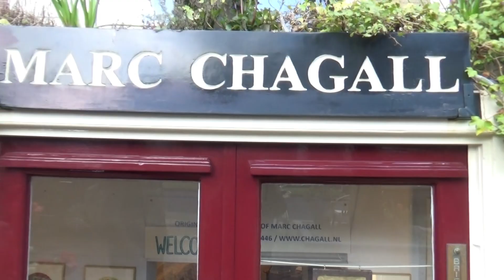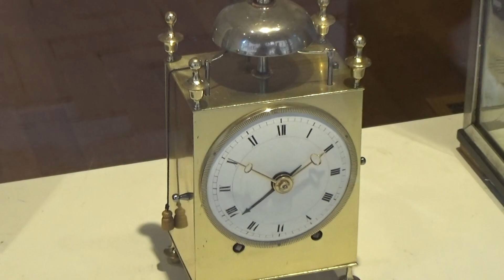Canals of Amsterdam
**Title: "Canals of Amsterdam"**

*(Verse 1)*
Underneath the pale, Dutch sky,
Water whispers as boats drift by,
Cobblestone paths and bicycles glide,
Through the heart of this city, so full of pride.

*(Pre-Chorus)*
Where the old meets the new, in the glow of the lights,
And reflections dance on the water each night,

*(Chorus)*
Oh, the canals of Amsterdam, calling me home,
Where the stories flow like rivers, and I'm never alone.
Through the arches and bridges, I hear a melody,
The canals of Amsterdam sing to me.

*(Verse 2)*
Tulips bloom where the markets meet,
With scents of coffee and warm, fresh treats,
Every corner tells a tale, old as time,
From Rembrandt’s brush to the bells that chime.

*(Pre-Chorus)*
In the evening, when the lanterns sway,
They light up my heart as they light up the way,

*(Bridge)*
Beneath each bridge, there's a secret to find,
In the ripples that carry the past on rewind,
Lovers and dreamers, they've all walked this way,
Leaving their footprints by the water's gentle sway.

*(Outro)*
So I’ll wander these banks, ‘til the daylight is gone,
As the city hums softly, life keeps moving on.
For as long as they’re flowing, I’ll come back and see,
The canals of Amsterdam, forever part of me.